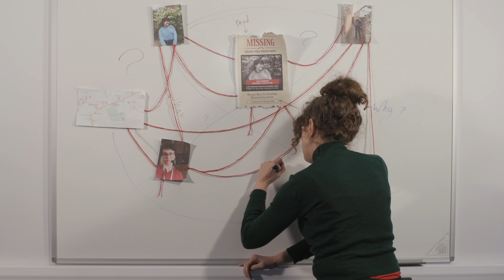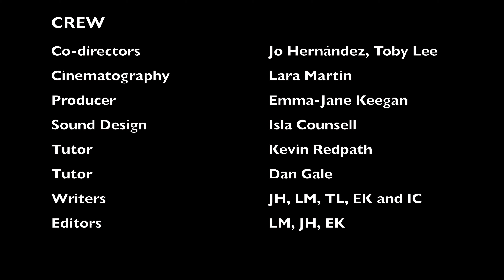BFI Film Academy Short Course: Defective Detective with subtitles - 4K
The short film Detective Defective was produced as part of the BFI Film Academy Short Course delivered by Somerset Film. Detective Defective was created and produced by Jo, Emma-Jane, Lara, Isla and Toby.

This short film was edited by Lara, Jo and Emma-Jane